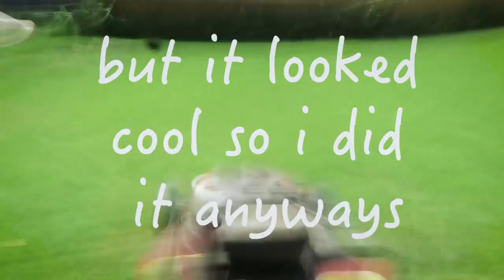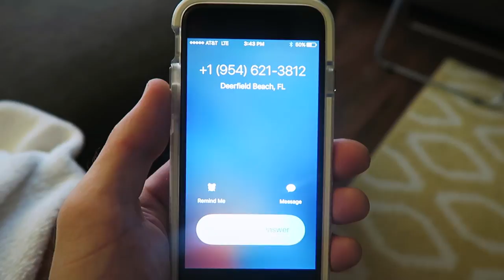PAJAMAS & FLIP FLOPS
Don’t worry i didn’t lose any toes, however my pajamas did not smell too pleasant afterwards